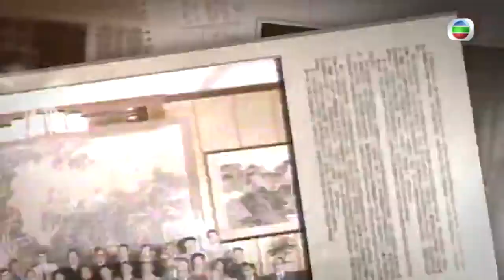2003年台灣要求以觀察員身份參與世衞 國務院副總理吳儀批台灣借沙士造文章 - 新聞檔案 - TVB News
2003年台灣要求以觀察員身份參與世衞 國務院副總理吳儀批台灣借沙士造文章 - 新聞檔案 - TVB News

第五十六屆世界衞生大會2003年5月在瑞士日內瓦舉行，當時台灣是連續第七年爭取以觀察員身份參與大會，亦有派出代表團到場旁聽，重溫當年報道。  美國官員會在世界衞生大會發言，支持台灣以觀察員身份參與世衞。在日內瓦的台灣官員認為，雖然有不少國家，包括日本和歐盟都支持台灣加入，但他們並不樂觀。而到來旁聽大會的代表團團長就說，台灣的沙士疫情亦都很嚴峻，很需要世衞協助。  民進黨立委張旭成表示：「目前有二十位專家在中國，但是在台灣只有兩位，我們希望看到更積極的、更多的、實際的WHO(世衞)的幫助。」  而正在日內瓦的副總理兼衞生部部長吳儀，批評台灣當局藉非典型肺炎大造政治文章，企圖「擠進」只有主權國才能加入的世界衞生組織。  國務院副總理吳儀指：「這是絕對不可以的，這已經六度全部都打掉了，今年還會是一樣。」  她說台灣的目的是想在國際上製造「兩個中國」、「一中一台」。